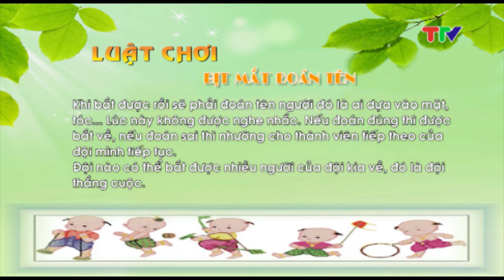TÌM VỀ TRÒ CHƠI DÂN GIAN (22-3-2020)